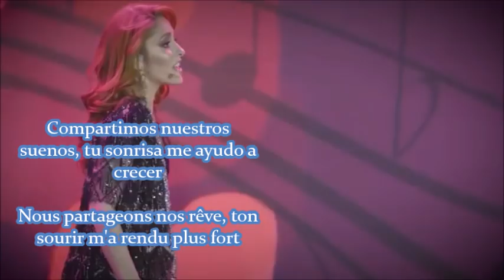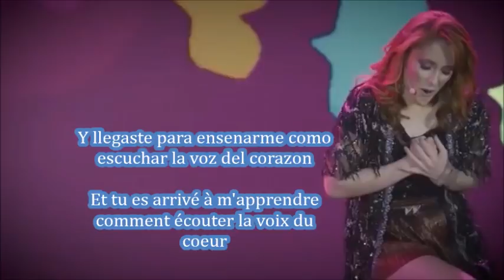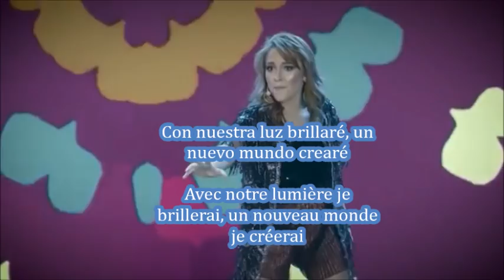BIA - Si Vuelvo a nacer / Letra en espagnol completa